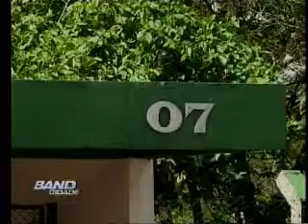Band Cidade Campinas - 08 11 2013 (BLOCO 3)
Confira as notícias de Campinas e região no "Band Cidade"